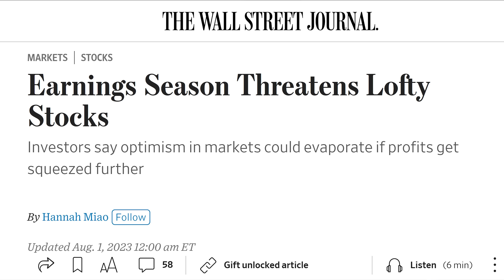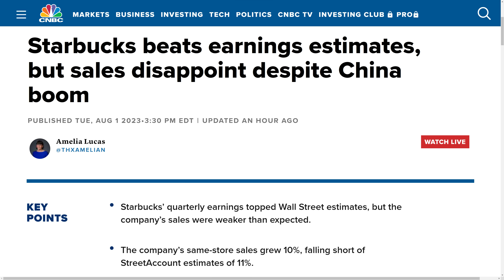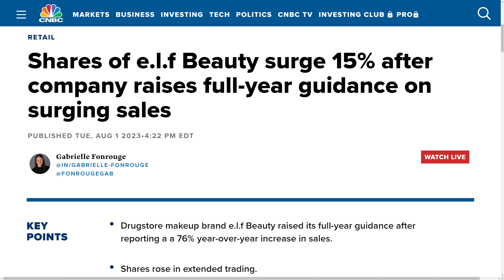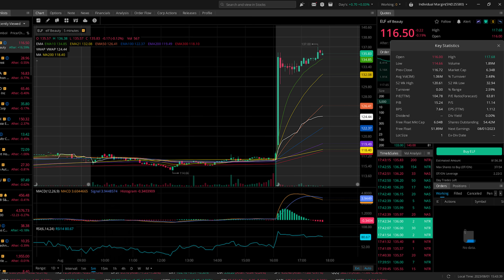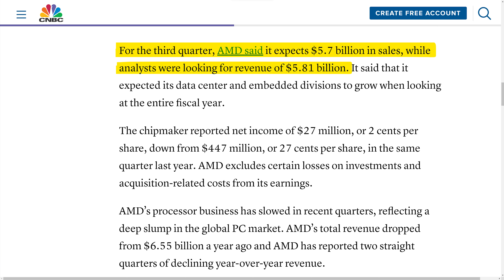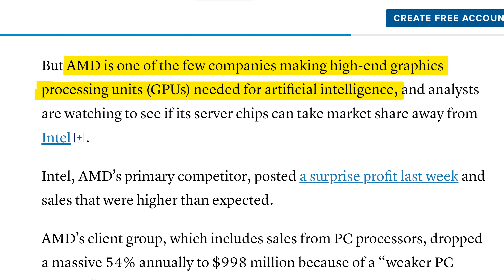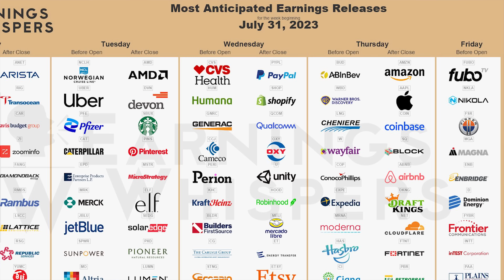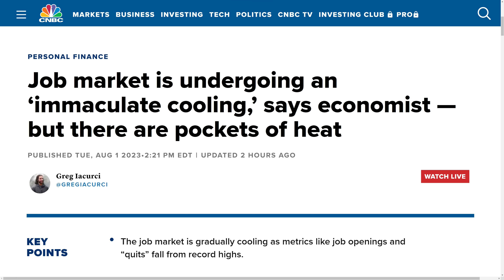Why Earnings Could Kill The Stock Market Rally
The stock market rally has remained strong throughout 2023, and the historical rally in July held up. But as we enter was is historically a slow period in the stock market, will the 2023 stock market rally come to an end? While we might not see a US stock market crash, the latest stock market analysis shows that market volatility is increasing and a market drop might be on the way. That could mean that this bear market rally 2023 might end and the bear market 2023 could continue. Earnings could kill the stock market rally as stocks fail to continue to rise past their already lofty valuations as earnings expectations fall short.

✴️ Moomoo ✴️

🇺🇸 - 15 Free Stocks + $50 Cash when you deposit $1,000
🇺🇸 - 15 Free Stocks + $50 Cash + 1 share of TSLA or EXPE when you deposit $5,000

🇺🇸 - Up to 12 free stocks when you deposit $100